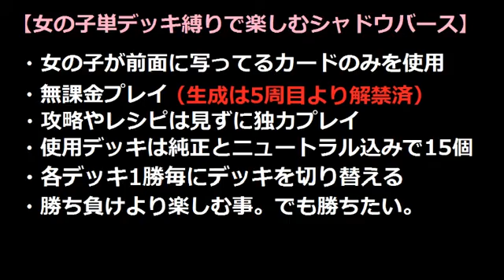女の子単デッキ縛りで楽しむ【シャドウバース】ヴァンピール＠16周目 VS ドラゴン【Shadowverse】実況Part344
珍しいタイプのドラゴン。
好感が持てますね(´ω｀)ﾉ